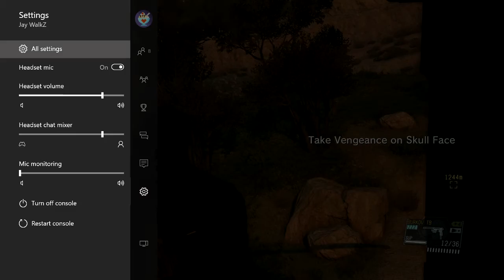MGS 5 The Phantom Pain Walkthrough w/ Jay WalkZ Part 63 - Operation Skull Face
We're coming for you Skull Face! Prepare yourself!